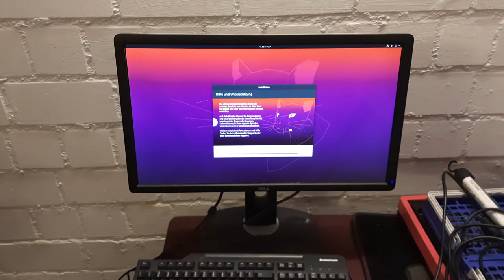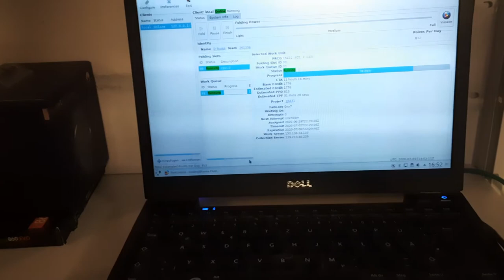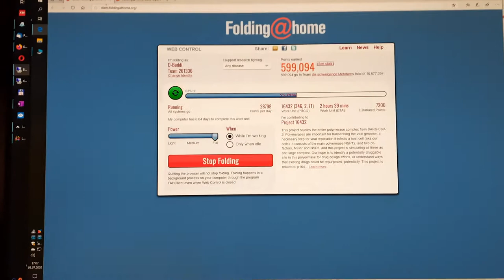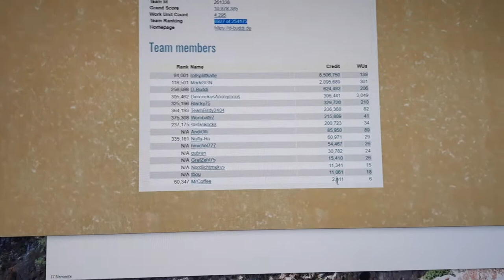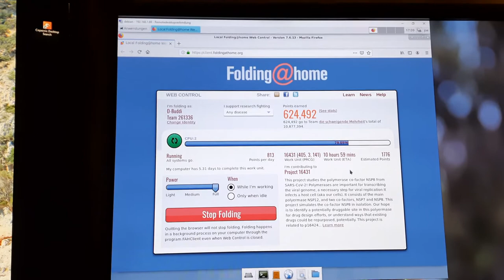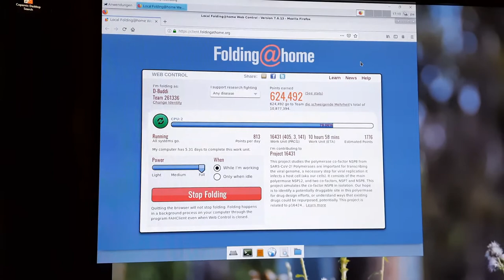Folding Home gegen Corona, Team die schweigende Mehrheit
Mal wieder ein Zwischenstand über unsere Unterstützung von Folding@home